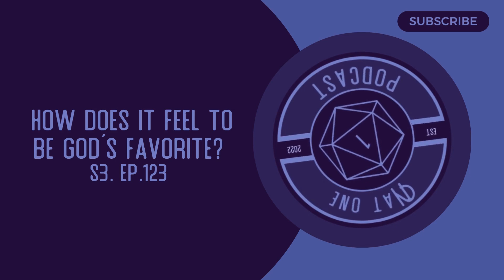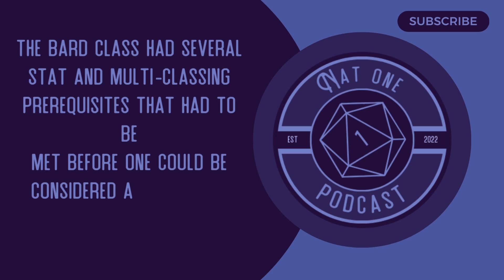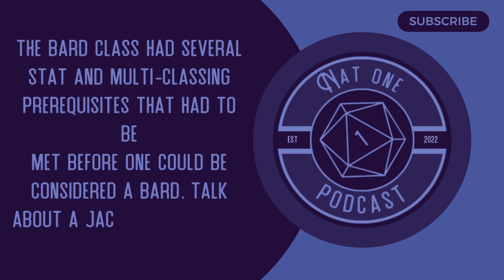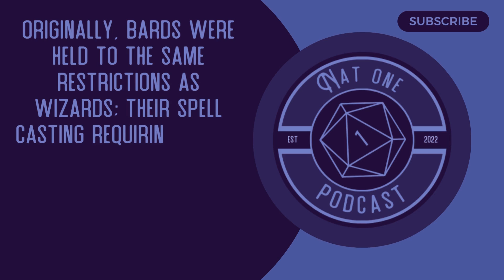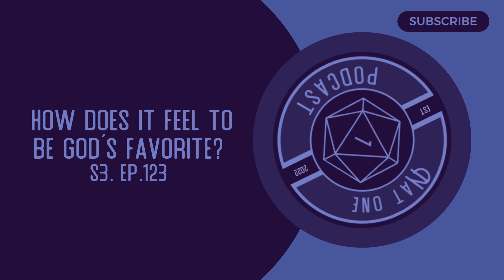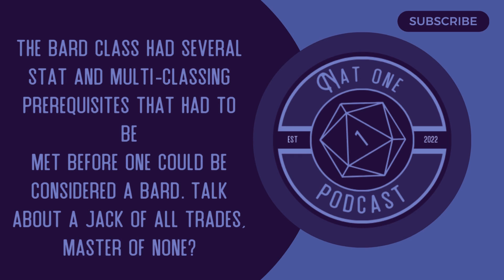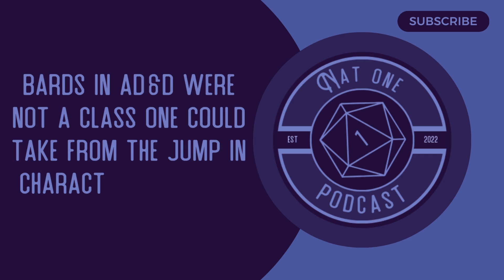Nat One Podcast Ep.123- How Does it Feel to be God's Favorite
The moment has come... bard has arrived and ooooohhhhh we have thoughts.

The Nat One Podcast is a weekly unscripted podcast hosted by three long time friends who play Dungeons and Dragons together. The show talks about games, movies and most importantly, D&D. Join our hosts Pertuset, Levi and Jordan to see what they’ll say next. We think we’re pretty funny, hopefully you will too!